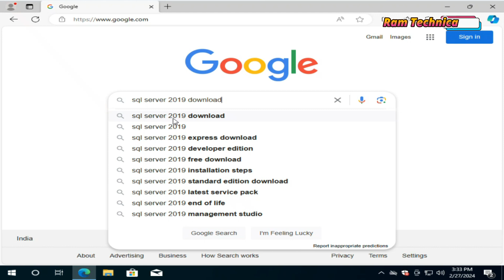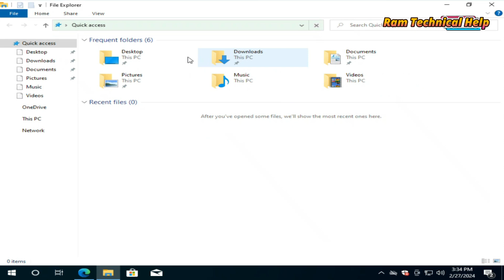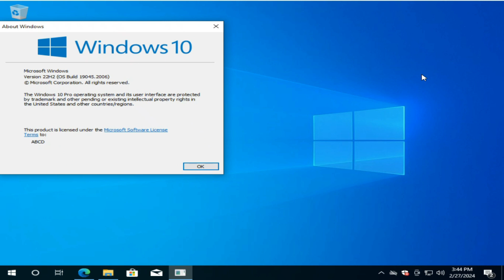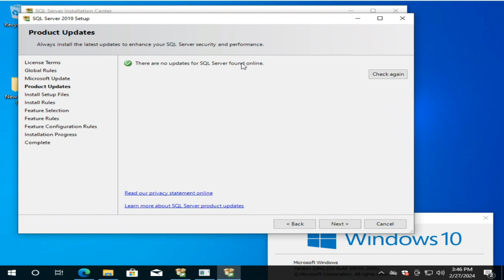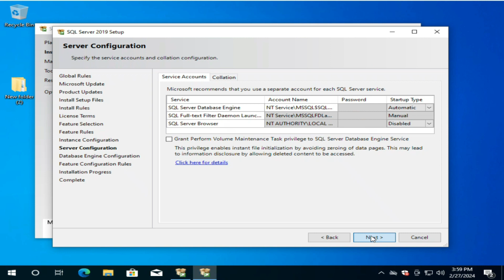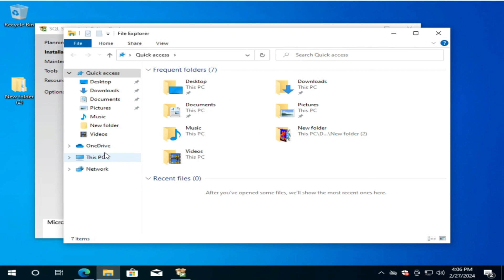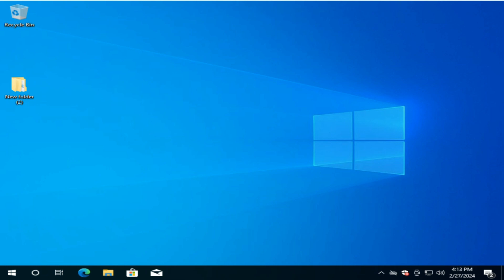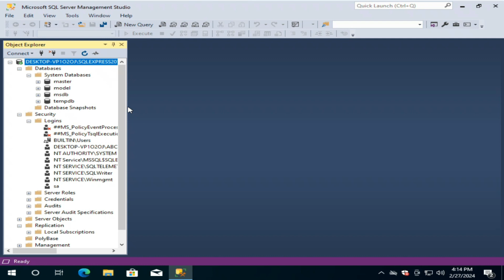How to download and Install SQL Server 2019 and SQL Management Studio in Windows 10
Your Quires:
How to install SQL Server 2019 and SSMS?
How do I download SQL Server 2019 on Windows 10?
Do I need to install SQL Server before SQL Server Management Studio?
How do I connect to SQL Server Management Studio 2019?